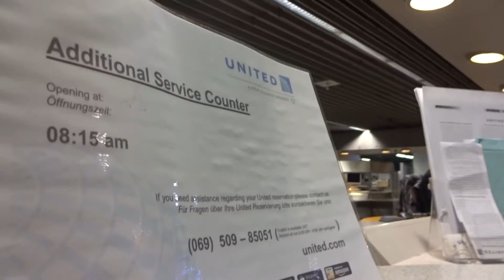i get stock to frankfurt airport .i get shit happend 10.april.2017 i cry alot in the airport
because they say to me i but the ticket in the internet.
and also its my fult they say to me that i dont have visa to usa its was and the papel my visa its wrong not and inside in my passport.
anyway this message is to all the philipines people if you aply to go to usa please put the visa in your passport ok...
anyway just look to my video ok.

thanks